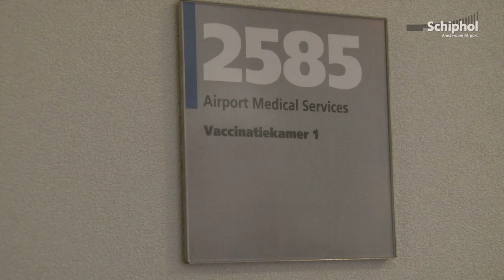Voorbereid op reis: KLM Travel Clinic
KLM Travel Clinic is de specialist op het gebied van reizen, gezondheidsrisico's en preventie.

Gaat u binnenkort op reis? Voor werk of privé? Kom dan langs bij de KLM Travel Clinic voor een persoonlijk reisadvies, uw vaccinaties en reisartikelen. Gezond op reis ... en gezond weer thuis!